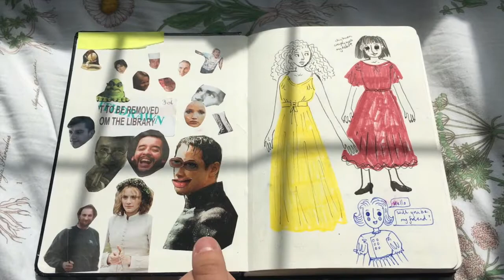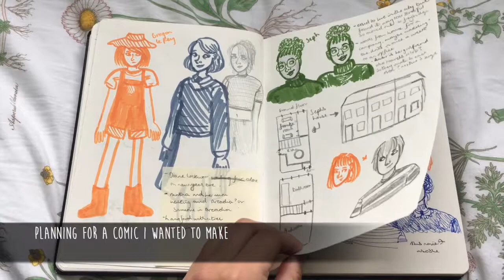Sketch book tour || 2018 - 2019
Flicking through one of my sketch books from last year. I feel like my style has changed a lot since I drew some of the stuff in here, there's elements of it that I'd like to bring back. If you enjoyed this kind of thing let me know, or let me know anything you think would make it better/more interesting :)